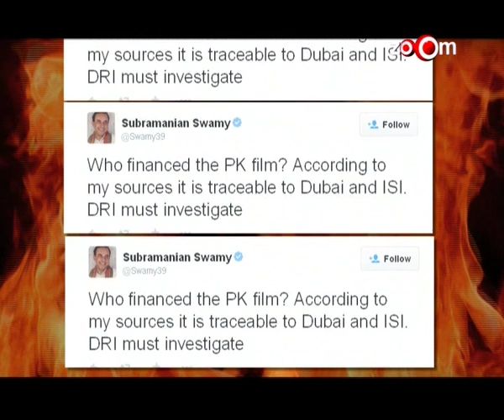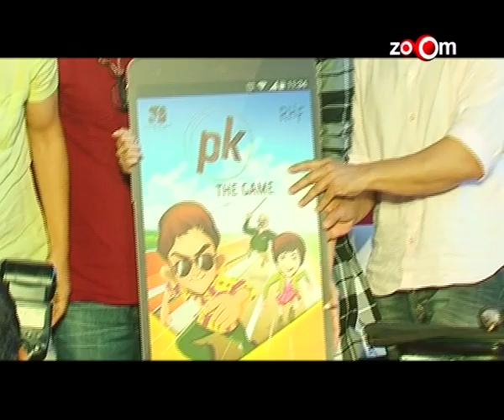Ranbir Kapoor Skips Promoting 'Roy' On Salman Khan's Show, Abhishek Bachchan Ignores Question On 'Ho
Jacqueline Fernandez & Arjun Kapoor  promote 'Roy' on Salman Khan's show.
Ranbir Kapoor Skips Promoting 'Roy' On Salman Khan's Show,
Alia Bhatt & Sidharth Malhotra captured at the Mumbai airport
PK continues to be in the controversies
Abhishek Bachchan at a school
Salman Khan wont be seen in Kick Sequal